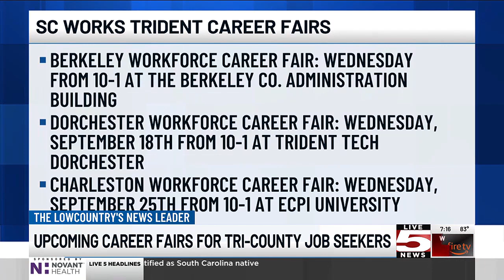VIDEO: Workforce Development Month prompts Tri-County hiring events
With September being Workforce Development Month, state leaders are doubling down on opportunities for the growing workforce.